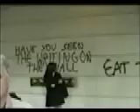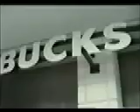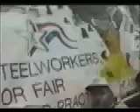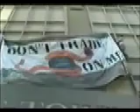Krist Novoselic's No WTO Combo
No WTO Combo Live From the Battle In Seattle November 1999, Showbox Theater. Vocal - Jello Biafra, Guitar - Kim Thayil, Drums - Gina Mainwal, Bass - Krist Novoselic